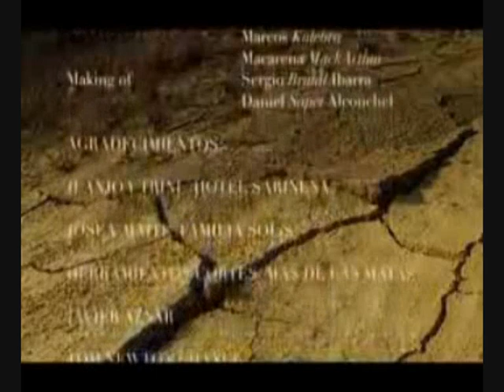Vivir para contarlo ERN REMIX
Remix del conocido tema de Violadores del verso: Vivir para contarlo
Ern producciones 2011